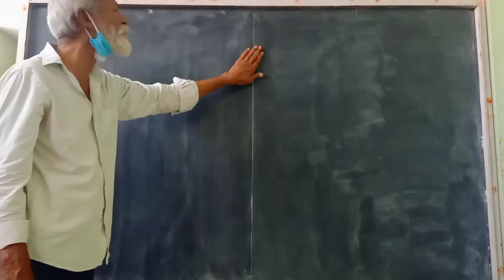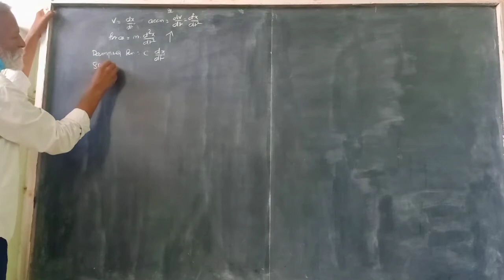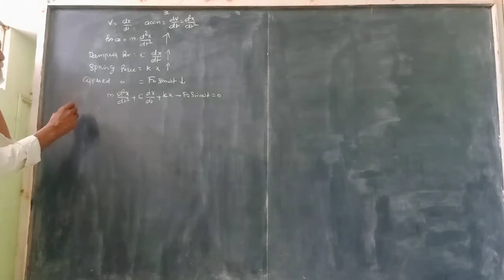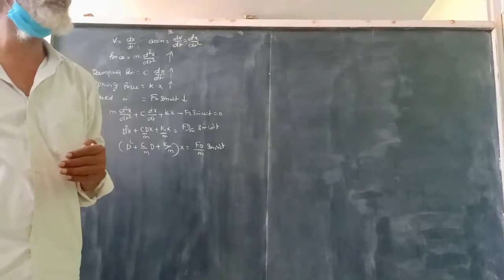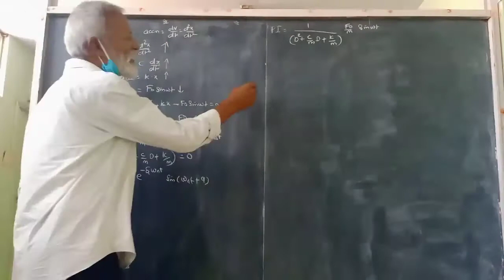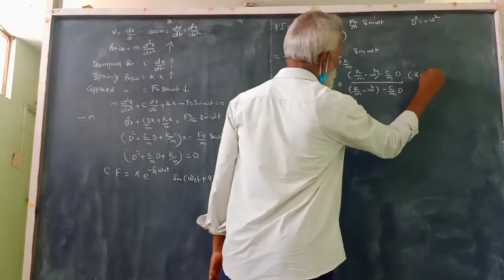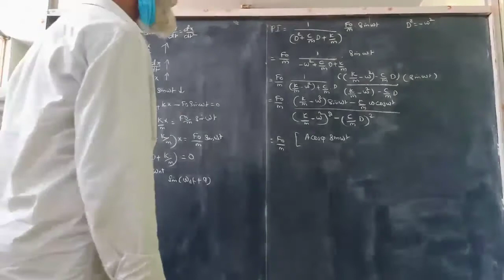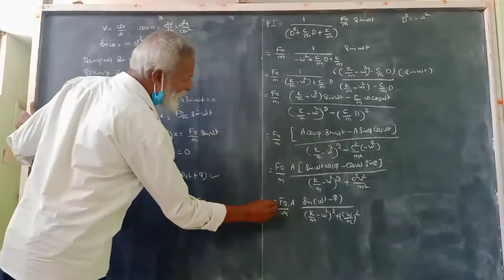Theory of machines, structural dynamics & earthquake engineering.